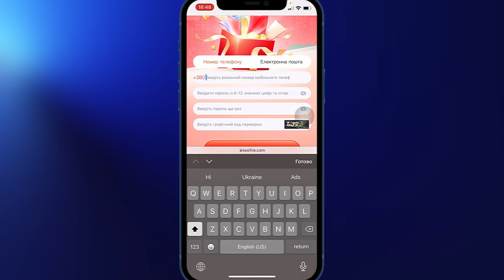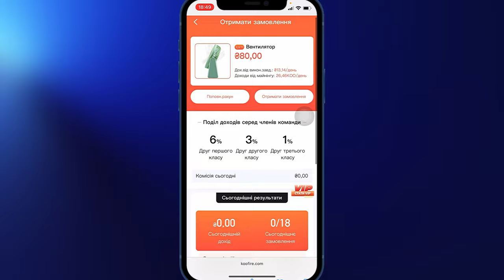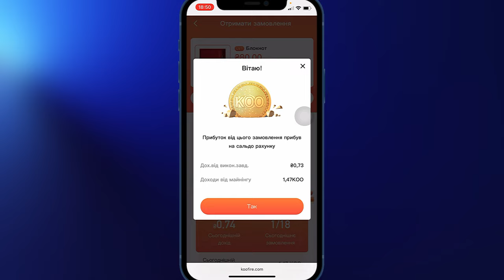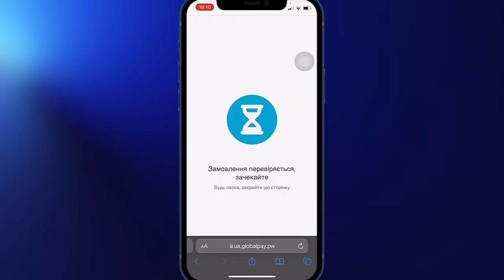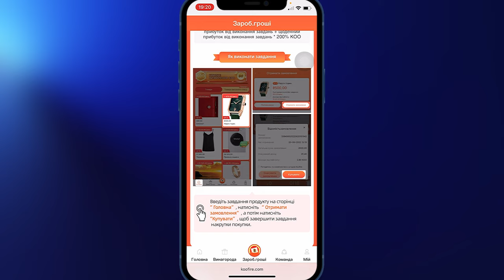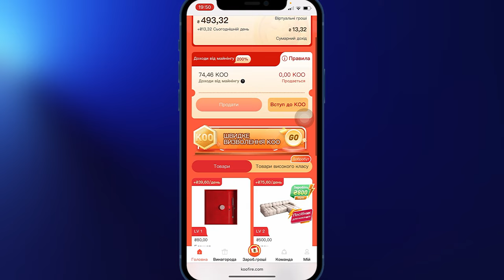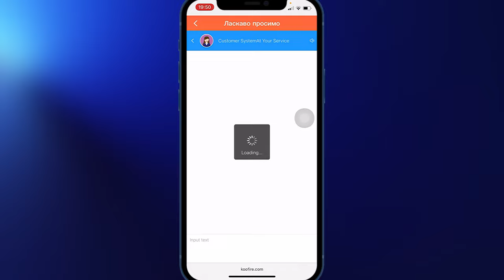Koofire | Новая платформа зароботка | Стабильный доход | Получи 800 грн за регистрацию ​⁠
Данный продукт основан на заработке цифрового маркетинга.
Так называемая криптовалюта Koofire сокращённо KOO

KOOFIRE новый зароботок без вложений
KOOFIRE финансовый проект
Новый зароботок Украины KOOFIRE
Зароботок без вложений Украина KOOFIRE
Заработок Украина
Как заработать в Украине
Работа онлайн
Работа онлайн Украина
Зарабатывай с Koofire
Зароботок или СКАМ Koofire
Как поднять деньжат Украина
Способ заработать Koofire
Полный обзор Koofire

Как зарабатывать в Koofire?
- Выполнять задания за которые платят (приобрести пакет)
- Процент от приглашённых вами в проект

Минимальная сумма пополнения - 400 грн
Минимальный вывод - 600 грн
Комиссия за снятие наличных - 18%
Поступление средств каждый Пн
Вывод каждый - Чт
Поступают деньги к Пт

Пакеты доходов:
1. От 400 до 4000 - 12% KOO
2. От 4001 до 10,000 - 24% KOO
3. От 10,001 до 50,000 - 40% KOO

Как получить 800 грн за регистрацию?
Нужно, чтобы от вас зарегестрировалось 10 человек и внесли минимальный вклад для повышения уровня!